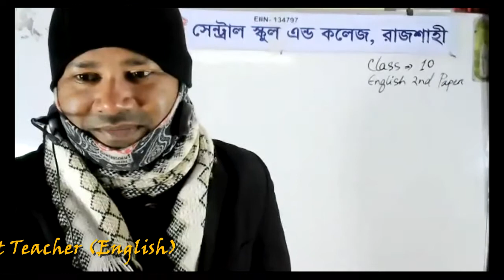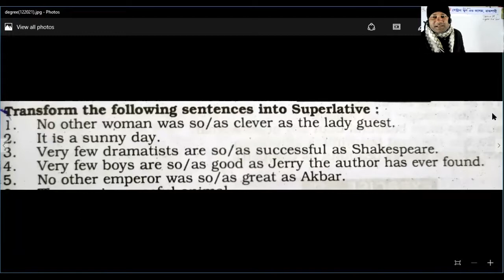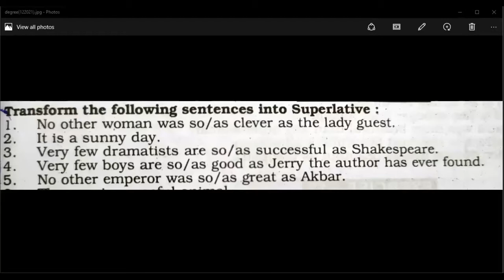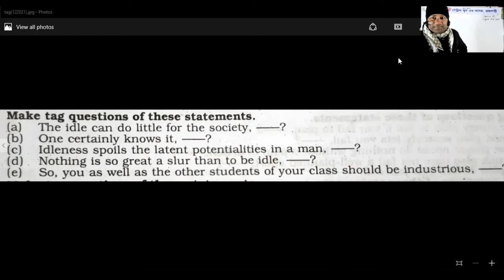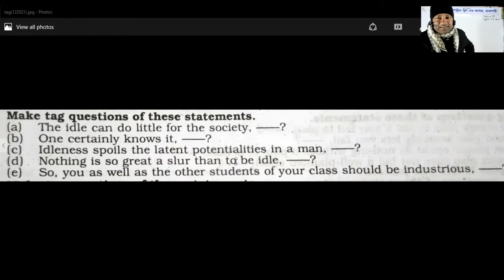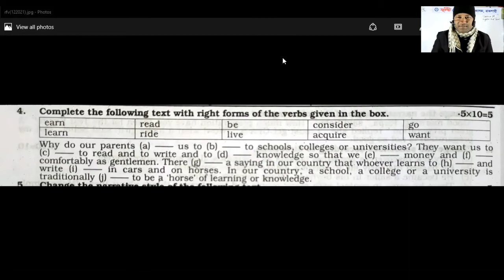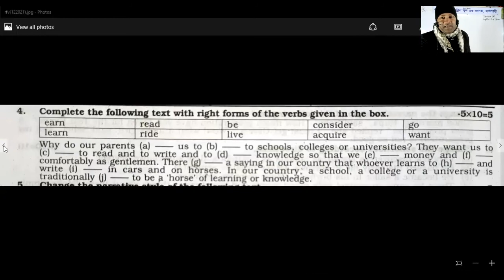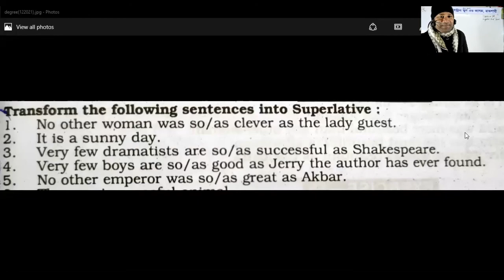Live Class Ten English 2nd 01022021